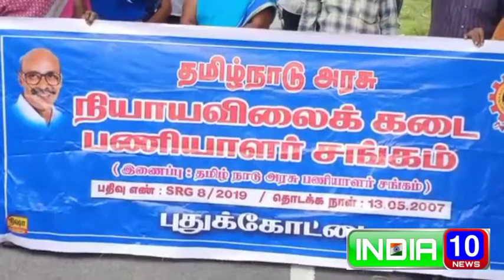11 அம்ச கோரிக்கைகளை வலியுறுத்தி தமிழ்நாடு அரசு நியாயவிலைக் கடை பணியாளர் சங்கம்சார்பில் ஆர்ப்பாட்டம்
புதுக்கோட்டையில் 11 அம்ச கோரிக்கைகளை வலியுறுத்தி தமிழ்நாடு அரசு நியாயவிலைக் கடை பணியாளர் சங்கம் சார்பில் ஆர்ப்பாட்டம்...

புதுக்கோட்டை மண்டல இணை இயக்குனர் அலுவலகம் முன்பு நடைபெற்ற ஆர்ப்பாட்டத்திற்கு மாவட்ட தலைவர் கணேசன் தலைமை வகித்தார்.

ஆர்ப்பாட்டத்தில் நியாயவிலைக் கடை பணியாளர்களுக்கு மாதம் முதல் முதல் தேதியில் ஊதியம் வழங்க வேண்டும், கொரோனா பெரும் தொற்றால் பாதிக்கப்பட்டு உயிரிழந்த பணியாளர்களுக்கு இழப்பீடுத் தொகையாக ரூபாய் 25 லட்சம் வழங்க வேண்டும், கூட்டுறவுத்துறை நியாய விலை கடை காலிப்பணியிடங்களை உடனடியாக நிரப்ப வேண்டும் என்பது உள்ளிட்ட 11 அம்ச கோரிக்கைகள் வலியுறுத்தி ஆர்ப்பாட்டம் நடைபெற்றது.

ஆர்ப்பாட்டத்தில் மாவட்ட செயலாளர் கருப்பையா, சிங்காரவேலு, ஆதிசங்கர், சுப்பிரமணியன் உள்ளிட்ட பலர் கலந்து கொண்டனர்.